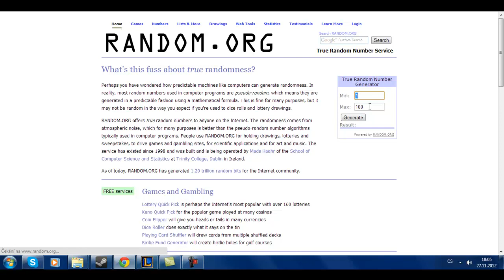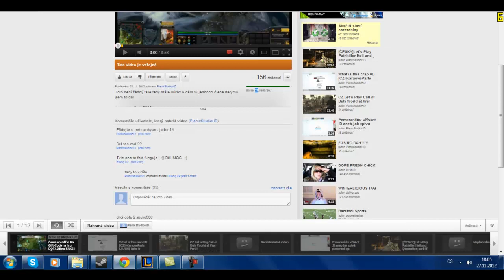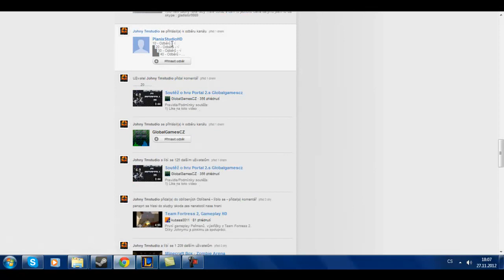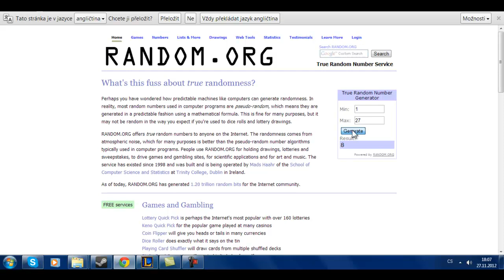VYHLÁŠENÍ SOUTĚŽE DODA 2 3KLÍČE BOHUŽEL ;( TAMTY BYLY FAKE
Výherci ať my napášou na můj Yt